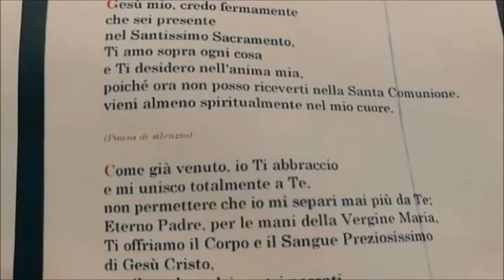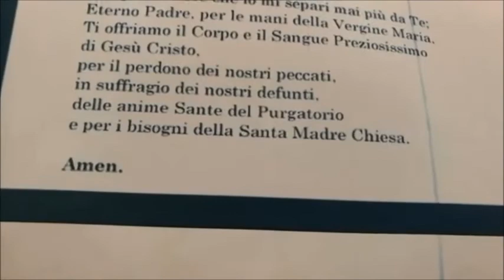Santa Messa venerdì della IV settimana di Quaresima, 27 marzo 2020